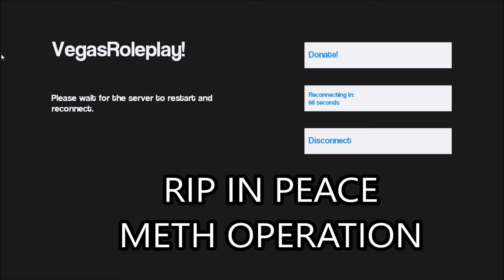Meth Episode 1: Rabbit